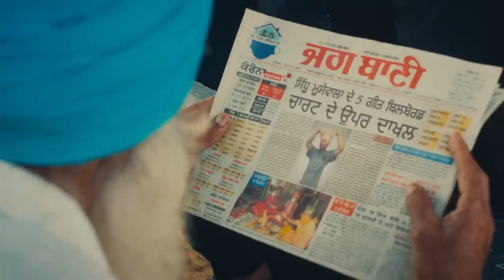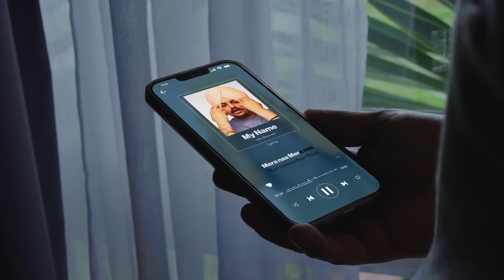SIDHU MOOSE WALA :: MERA NA ( Official video ) Feat . Burna Boy & Steel Banglez l Navkaran Brar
SIDHU MOOSE WALA presents Mera Na featuring burna Boy & steel Banglez singer / Lyrics -- SIDHU MOOSE WALA.            Rap / Lyrics -- Burna Boy Music -- steel Banglez Pardeepjhikka